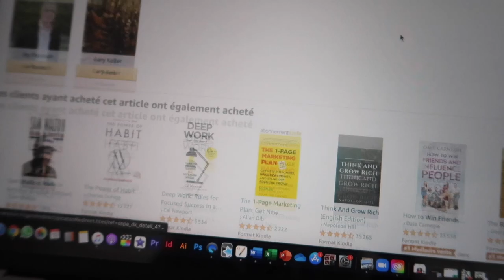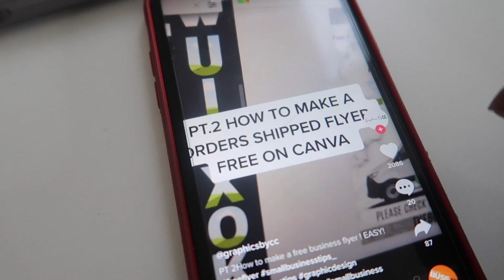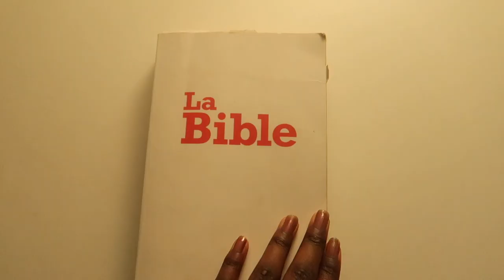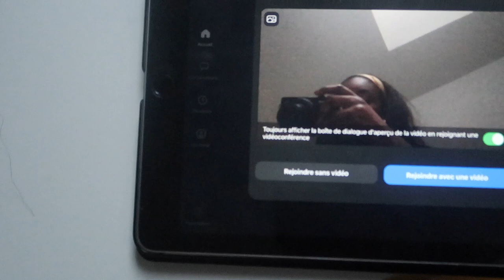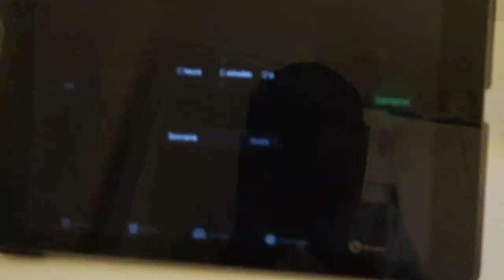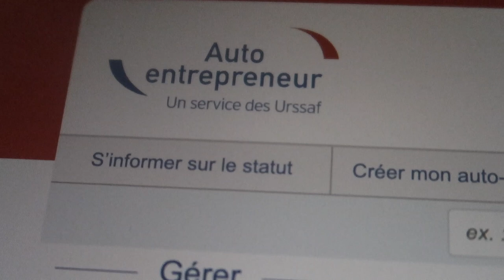WEEKLY VLOG | entrepreneuse et étudiante : rien ne s’est passé comme prévu !!!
🔥BONS PLANS
Ton livre audio Audible offert
Amazon Prime à moitié pour les étudiants
80€ offert à ton inscription sur Boursorama banque (Banque en ligne sans frais)
25$ offert après ton inscription sur Payonneer (plateforme type PayPal pour des tranferts internationaux rapides et au frais minimes)
5€ offert dès votre inscription sur Poulpeo (Site/Appli/Extensions de cash back, remboursement d’une partie de vos achats sur internet et en magasin)

💻Je filme avec : Canon g7x mark II
Ring light
Trépied de vlog
Montage vidéo : Final Cut Pro sur MacBook Pro

See You !